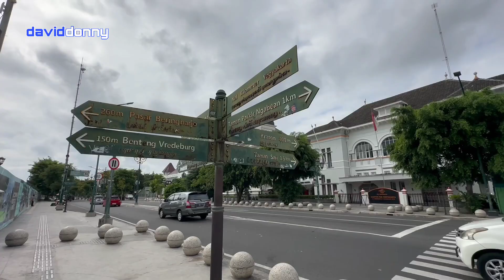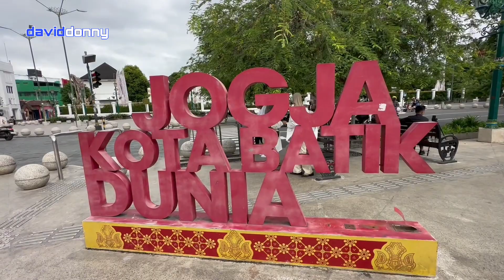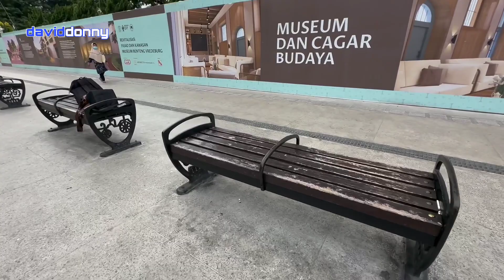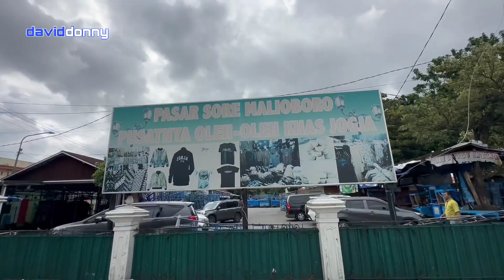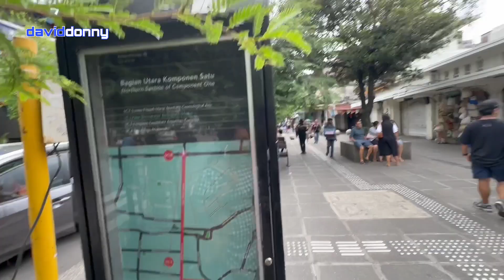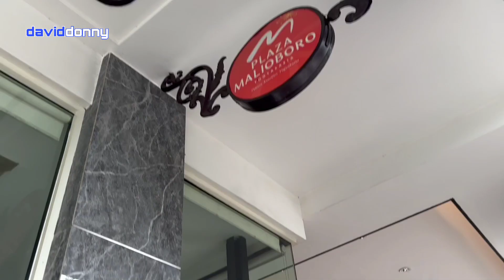MENDINGAN MALIOBORO JAMAN DULU ATAU SEKARANG SIH | MALIOBORO JOGJA 2024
Halo semua
Kali ini teman2 saya ajak explore di jalan Malioboro Yogyakarta, sepertinya banyak dari kalian yang sudah tau tentang jalan Malioboro, dan mungkin juga banyak yang sudah pernah ke Malioboro, destinasi wisata yang cukup legend di Jogja.
Menurut kalian, bagusan Malioboro jam dulu waktu banyak PKL atau sekarang yang tidak ada PKL tapi rapi sekali jalannya??

Datang dan nikmati keindahan viewnya